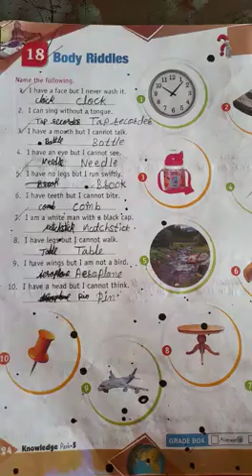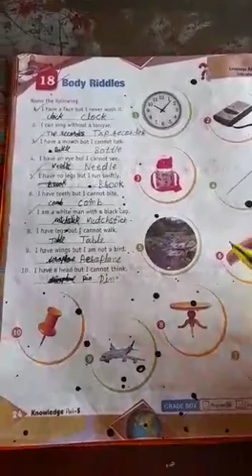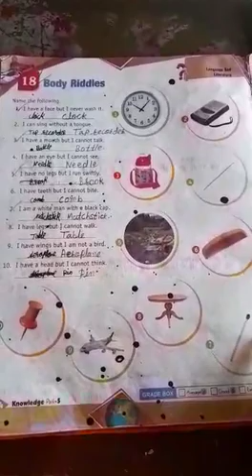class 5th subject G.K 18th